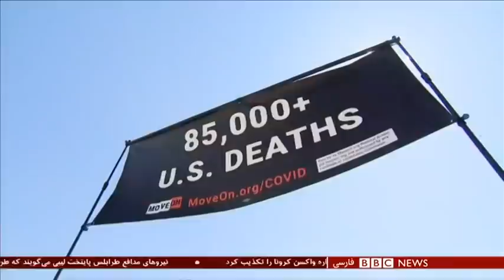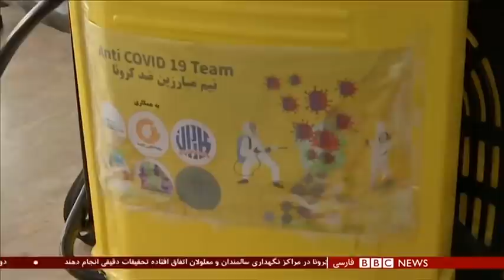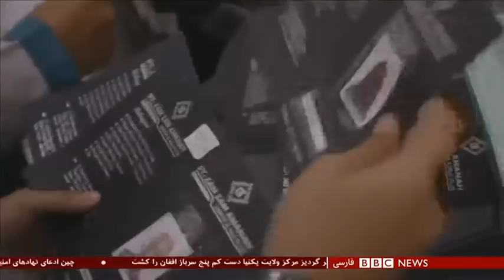اخبار ساعت شش عصر- پنج‌شنبه ۲۵ اردیبهشت